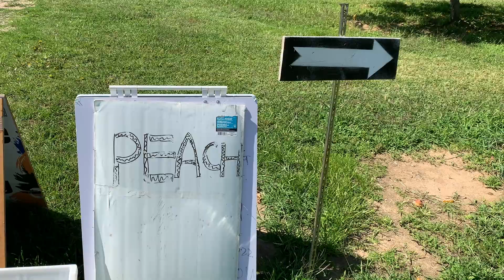Labor Day Vlog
Apparently we really like to go to Vermont and Canada, but this time we're heading to Niagara Falls! Happy Labor Day everyone!